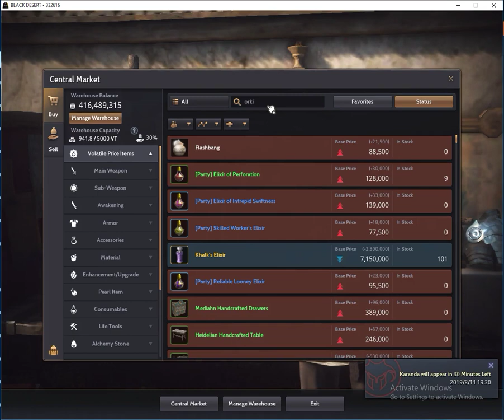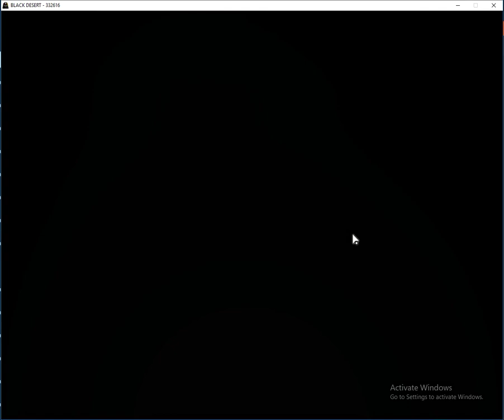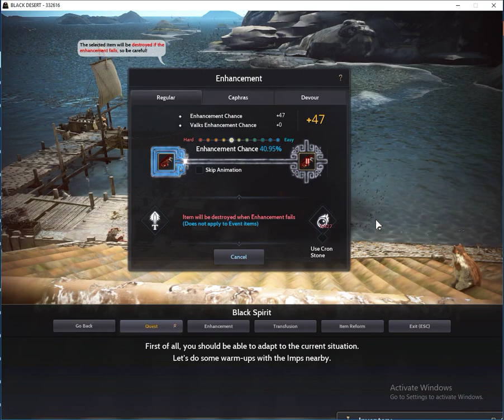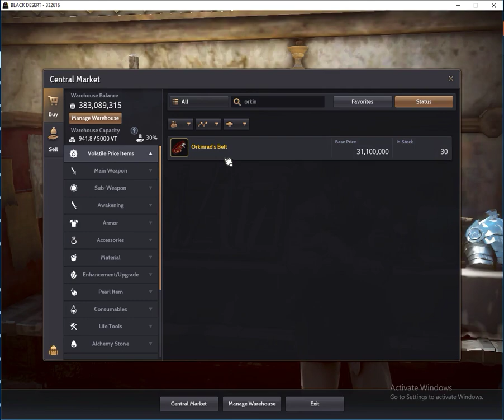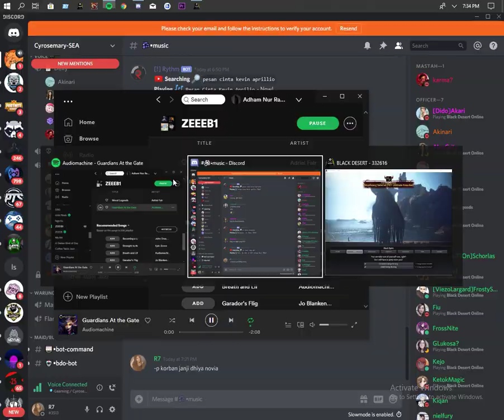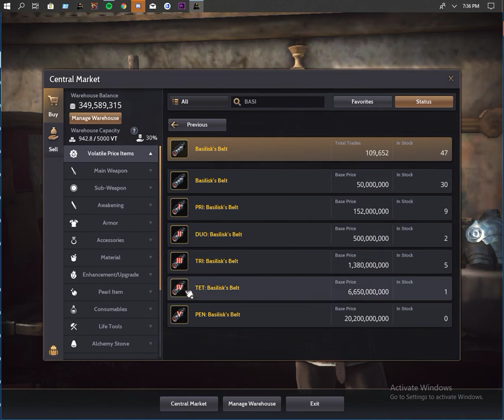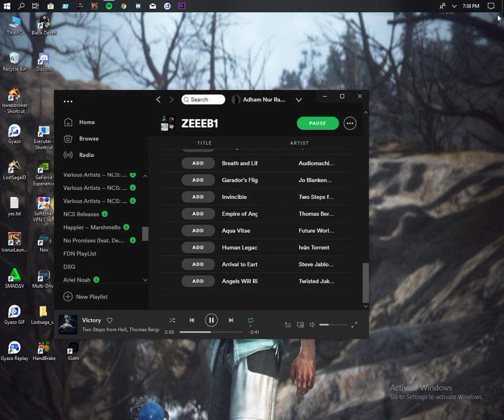TET Tungrad Necklace? TET Orkin Belt ? Only 1 tap AYYY LMFAO Black Desert Online Sea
Welcome TO Black Gamble Online
RNG Carried  hahaha